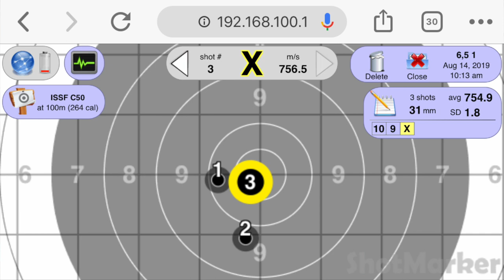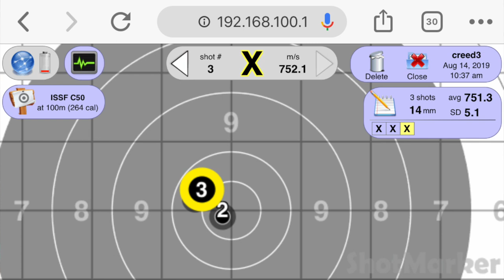Már alig vártam...Mauser M18 6,5 creedmoor teszt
Alig néhány hete mutattam be a Mauser M18 308 Win. tesztet. Még kész sem voltam a nyersanyaggal, mikor jelezte a forgalmazó, hogy elérhető a 6,5mm Creedmoor változat is és ha „esetleg” tesztelném, akkor adnának hozzá egy BDX (ballisztikai adat továbbítás) rendszerű Sig-Sauer fegyver-, és kereső távcsövet is. Nos, gondolhatod, hogy nem is gondolkodtam tovább, hisz számomra a 6,5mm-es teszt önmagában megér egy misét.

Ha szeretnél többet megtudni és a teljes tartalmat megtekinteni, akkor látogass el ide

Ha hasznosnak ítéled a videómat, kérlek küldd tovább ismerőseidnek!

Üdv:
Robi
A lövészet profi szakértője

As összes korábbi információt egy BLOG-ban foglaltam össze, amelyet itt találsz